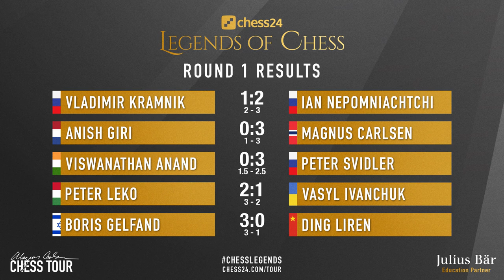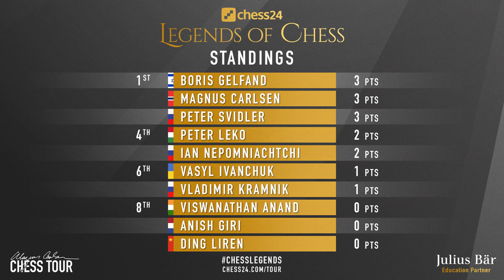Magnus Missed Checkmate in 4 Pattern! | Carlsen vs Giri | Chess24 Legends of Chess 2020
Another awesome idea with early g4 by current World Champion. He dominated in the game and even he made Magnus Carlsen blunder 2020 by missing forced checkmate in 4 moves he won pretty confidently. It was a pretty educational game and it's definitely good to analyze it to know Magnus checkmate patterns recognition.

Mordimer Chess focuses on the educational aspects of chess by showing the games of the best players in history but also current top tournaments games. We aspire to become the best chess channel and we believe watching videos with analyses like Magnus Carlsen chess games can help to learn chess and give you ideas on how to continue the game. And we think that it doesn't really matter how you call this amazing board game ever invented: शतरंज, szachy, ajedrez, schach, шахматы, شطرنج, チェス, échecs, xadrez, scacchi or chess. We still can talk and understand the same chess language. Watching chess videos for intermediate players channels helps to improve your skills but also teach you how to enjoy chess in general. We strongly recommend following our videos to increase awareness in critical positions that can appear in your games. If you want to see quality content from the actual chess tournament 2020 online or Anish Giri chess games in the future, don't forget to follow the future best youtube chess channel and see you in the next one. Another chess videos for beginners are coming.

Magnus Carlsen vs Anish Giri, Legends of Chess 2020
Queen's Gambit Declined: Ragozin Defense [D38]
1. d4 Nf6 2. c4 e6 3. Nf3 d5 4. Nc3 Bb4 5. Bg5 h6 6. Bd2 O-O 7. g4 Bxc3 8. Bxc3 Ne4 9. Qc2 c5 10. dxc5 b6 11. g5 hxg5 12. h4 g4 13. Ng5 f5 14. Bg2 bxc5 15. O-O-O Nxg5 16. hxg5 Qxg5+ 17. Kb1 Nd7 18. cxd5 Nb6 19. dxe6 Bxe6 20. Bxa8 Rxa8 21. Qd2 Qg6 22. Qd6 f4+ 23. Ka1 Rf8 24. Qe5 g3 25. fxg3 Nc4 26. Qh5 Qxh5 27. Rxh5 Ne3 28. Rg1 Bf5 29. b3 fxg3 30. Rxg3 Bg4 31. Rxc5 Rf1+ 32. Kb2 Nd1+ 33. Ka3 Nxc3 34. Rxg4 1-0

0:00 Start
0:07 Introduction of Carlsen vs Giri
0:43 The chess game begins here

BTC: 3PS4MzhvGxf1UMy9Jy6oKyDfmq6RLTHy2M
ETH: 0x8B6f7C1eE5D683fEF0F58d37aB855244fED966Df
LTC: MBqUjZteEa4c6ANi7HGM538btTxii41T1r